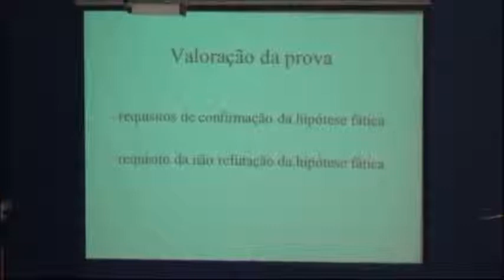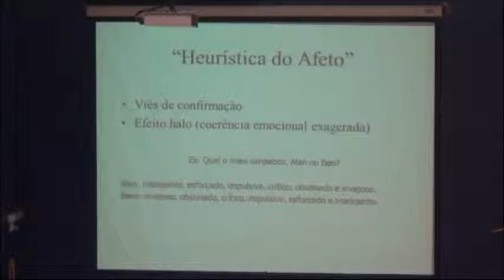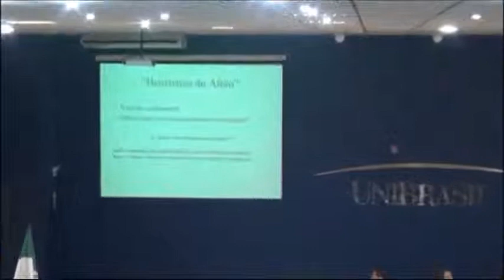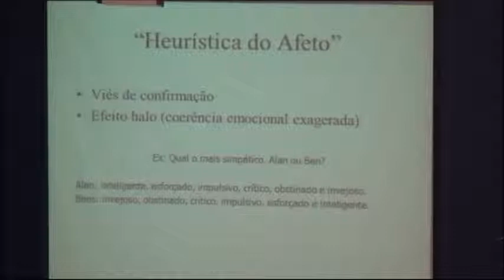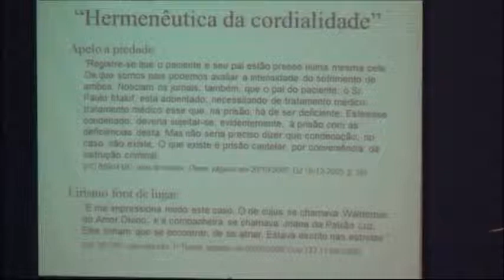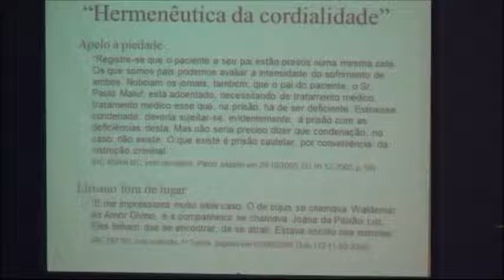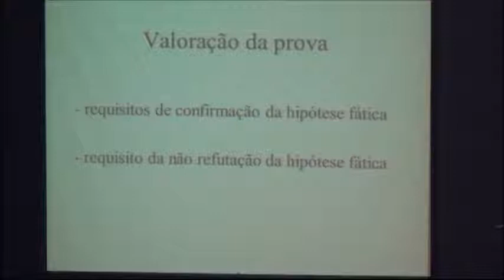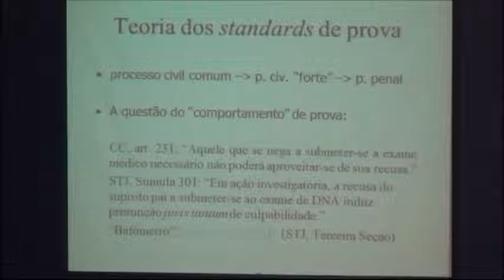Jornada ESMAFE/PR ITAIPU - Curitiba/PR - Palestra do Juiz Federal Paulo Canabarro Trois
Jornada ESMAFE/PR Itaipu realizada em 12 e 13 de setembro na cidade de Curitiba/PR  - Apoio: UniBrasil